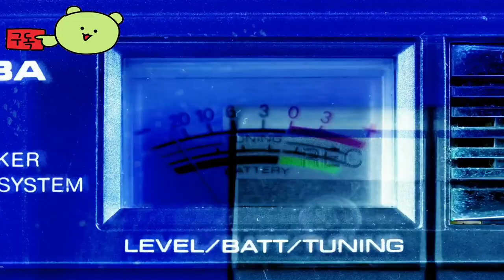Double Dragon Gaiden: Rise of the Dragons 👀 DLC Characters Official Trailer by secret base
🕹️Game content
The Double Dragon brothers are back with a new addition to the iconic bit-up franchise. Loglight elements let you enjoy new action every time you play. Tag two of the four starting characters or unlock nine additional characters, each with its own special moves and unique style of play.

⚡Game Developer
 secret base